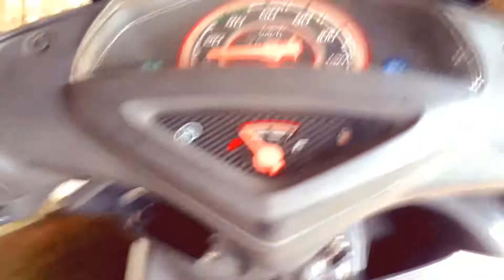Lowar Assam biggest Masjid😍